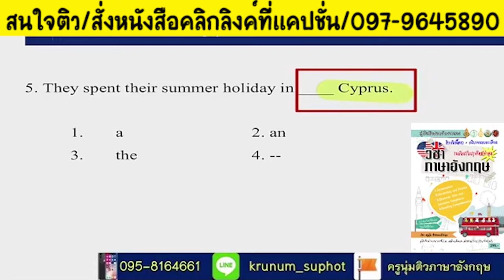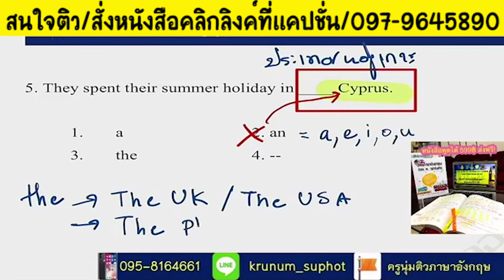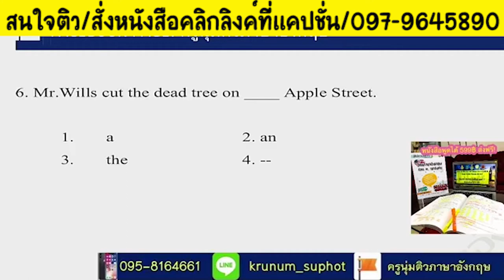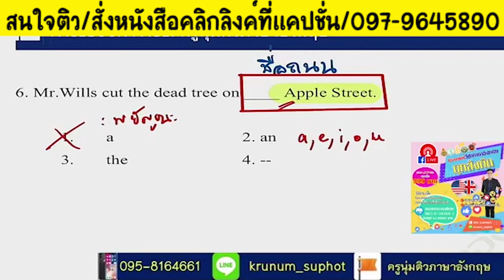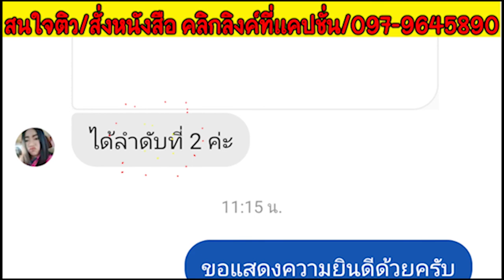📌📌อังกฤษภาค ก. ทริคจำไปสอบ Articles a,an,the EP.3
แจ้งรายละเอียด👇
1.ติวครบทุกวิชาทั้งภาค ก และ ข ยกเว้นวิชาเอก (สามารถใช้สอบครูผู้ช่วยได้ทุกสนาม)
2.LIVE จนกว่าจะสอบ ส่งหนังสือทุกวัน
3.เอกสารติวและ DVD คอร์สติว จัดส่งฟรีถึงบ้าน 5 เล่ม ได้แก่ กฎหมาย ภาษาไทย คณิตศาสตร์ ภาษาอังกฤษ วิชาการศึกษา และ DVD 6 แผ่น
4.ดูย้อนหลังได้ตลอดขีพ
5.ฟรี เอกสาร&ข้อสอบโหลดเพิ่ม